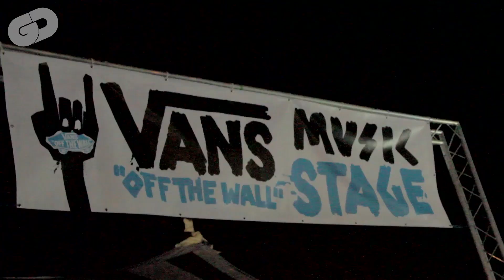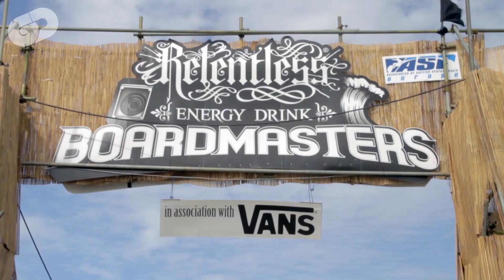GD OUT AND ABOUT IN 2011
A few clips of what GD got up to in 2011, plenty more festivals and fun to come in 2012...